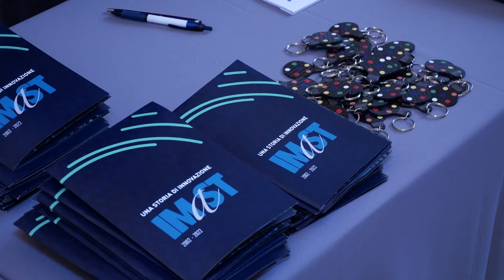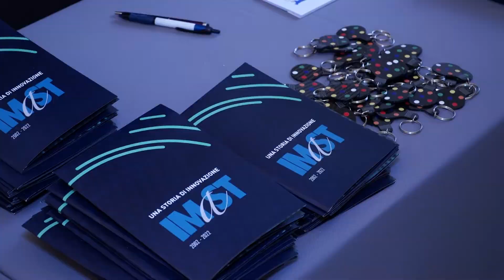Napoli. 18 anni di IMAST, il primo distretto tecnologico del Sud